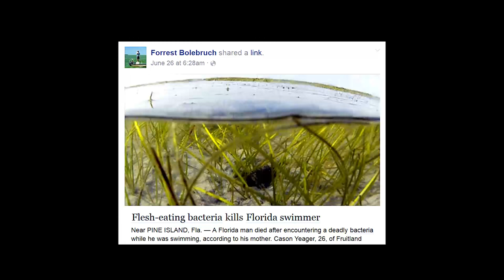Insane Baby Tarpon on Fly - Spooled Reels Vlog - SRV #2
SRV #2 - I go to Matlacha, Florida to fly fish for baby Tarpon with Tyler and Forrest.

Google Map of Matlacha even though you already know where it is